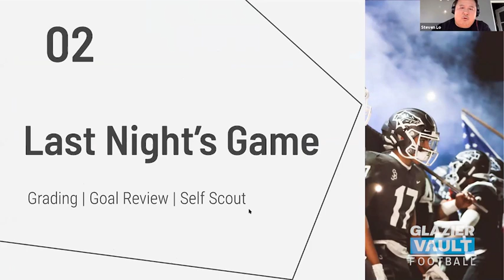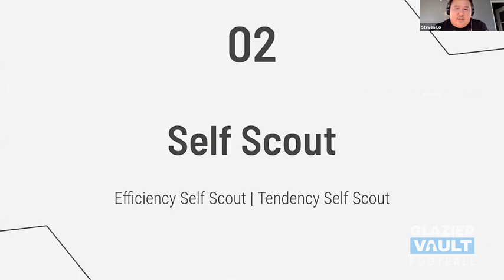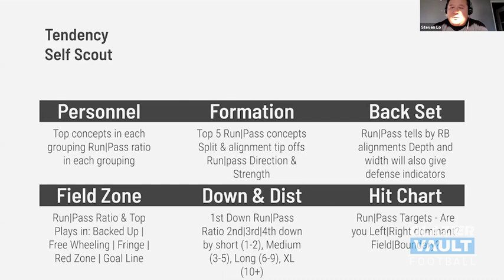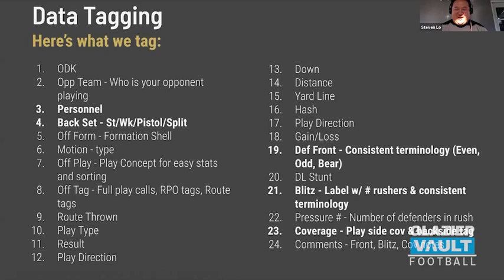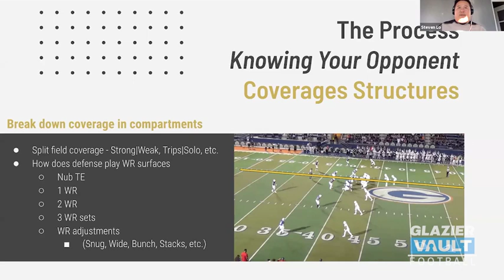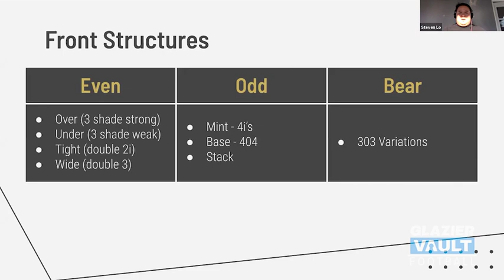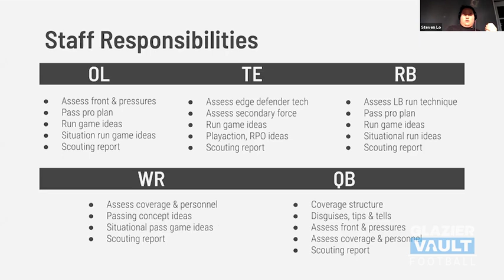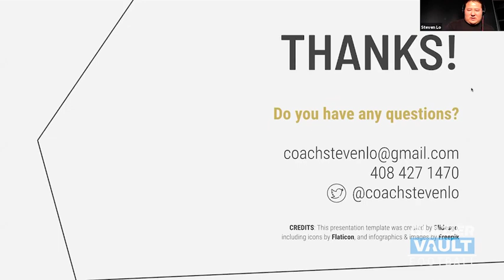Steven Lo Offensive Game Week Practice and Game Day Preparation